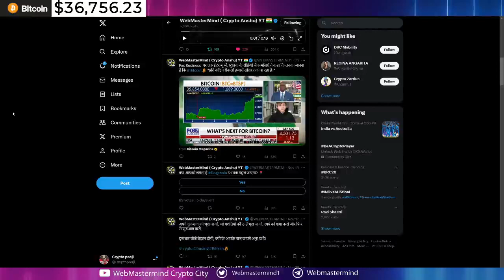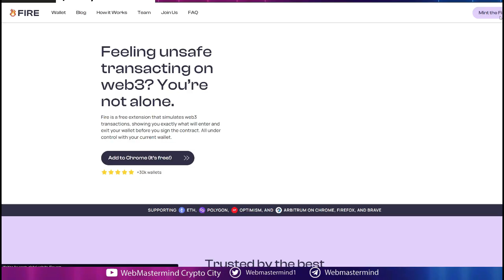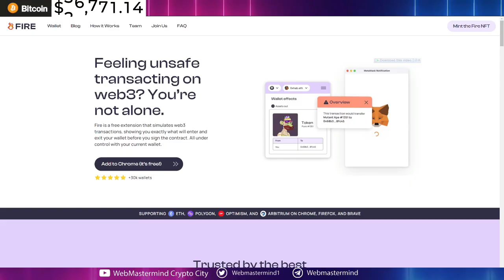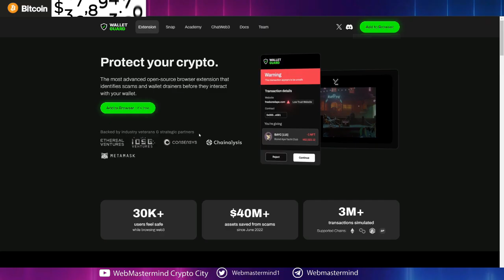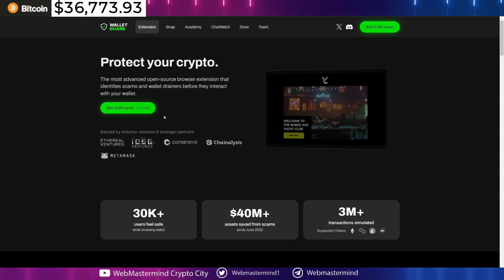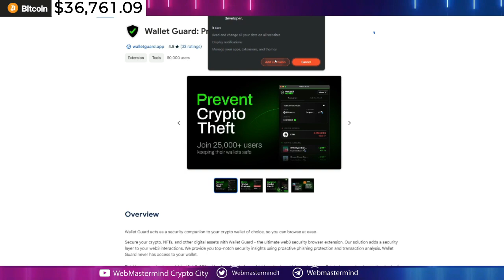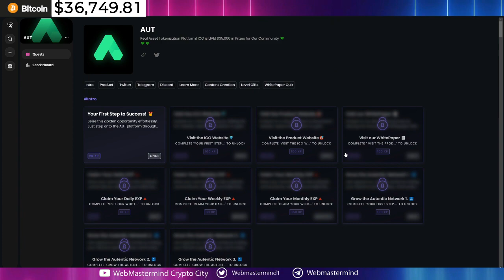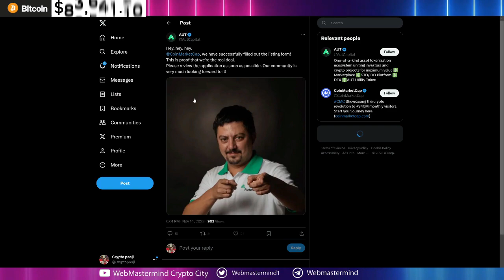Don't Miss Out! : 2 Limited Edition NFTs that Will Make You Rich (+ Big Airdrop 2024 !)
For all updates :

Claim this limited edition NFT.

 Free mint
⛽️ Gasless (Gas covered by them)

🔵 Time Stamps:-
00:00: introduction

How to Get Free Crypto Airdrops
crypto airdrops
free crypto
zero investment
Start Making $1000 Monthly with Crypto Airdrops - No Money Needed